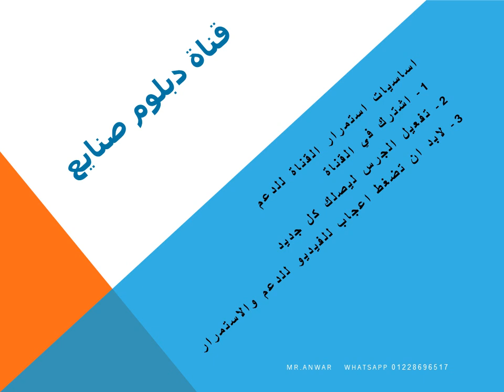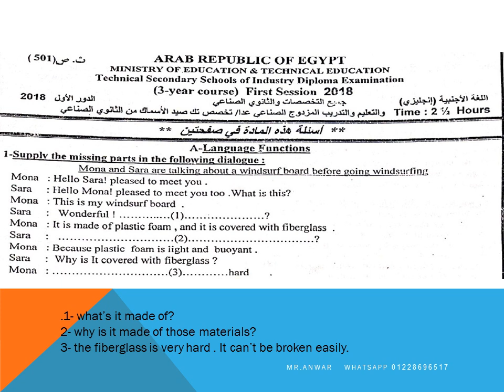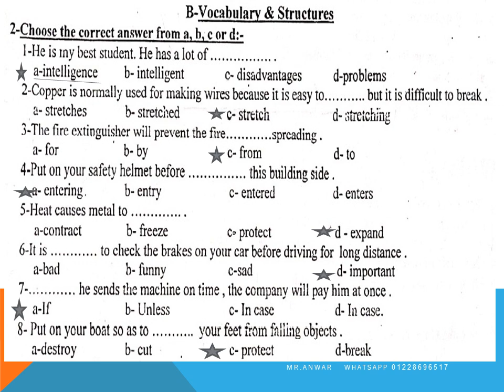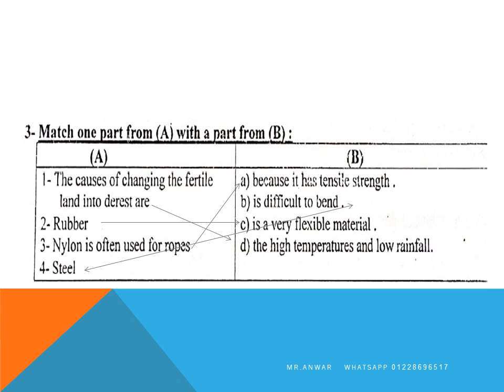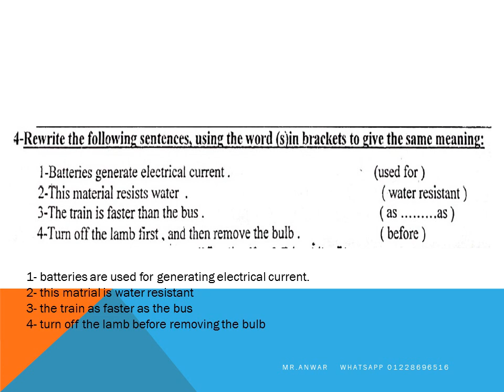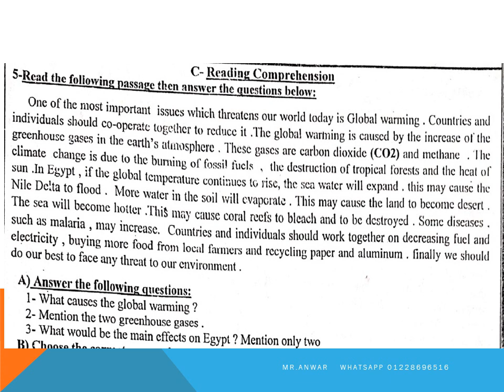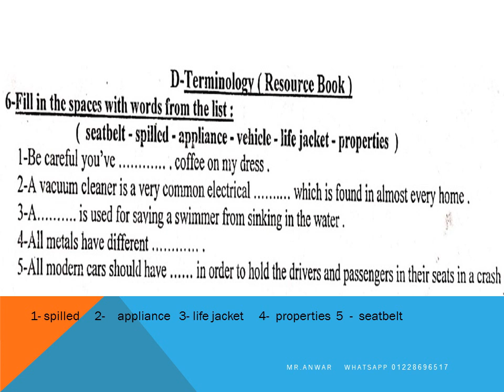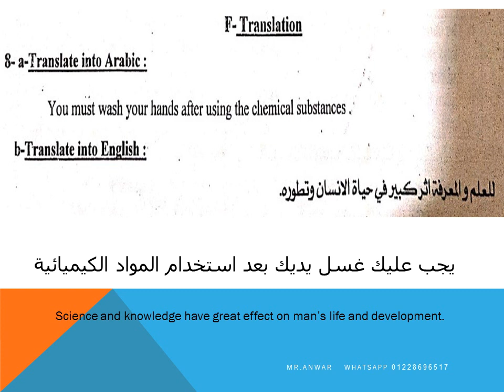حل امتحان 2018 دور اول - لغة انجليزية للصف الثالث الصناعي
دبلوم صنايع     2018
رابط صور الامتحان
وزارة التربية والتعليم
التعليم الفني